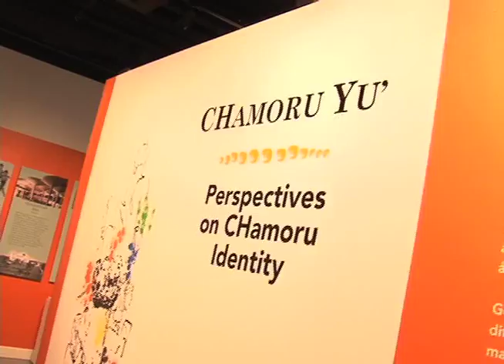Head of the Class - Class of 2017: Father Duenas Memorial School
Meet Leonard Calvo and Ashton Analista, the top graduates from Father Duenas Memorial School, who along with their classmates celebrate their achievements as they head onto their next challenge. Congrats to the Friars!